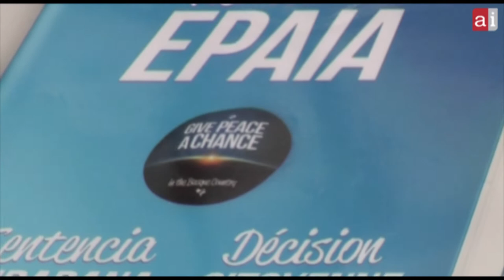"Sentencia ciudadana" por el fin de la doctrina 197/2006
Herrira pone en marcha la "Sentencia ciudadana", una iniciativa itinerante por el fin de la doctrina 197/2006